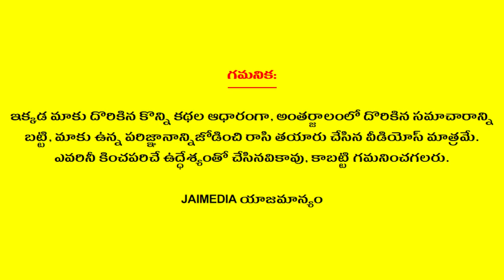Kumbha Rasi Phalalu 2024 | Sri Krodhi Nama Samvatsaram | Telugu Astrology | Panchangam | Jai Media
Watch Kumbha Rasi Phalalu 2024 Sri Krodhi Nama Samvatsaram Telugu Astrology Telugu Panchangam